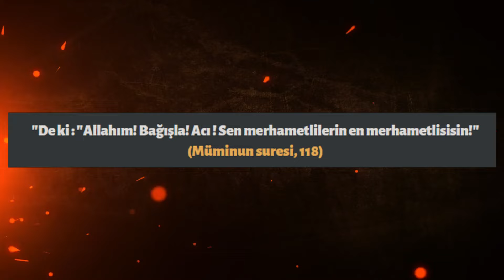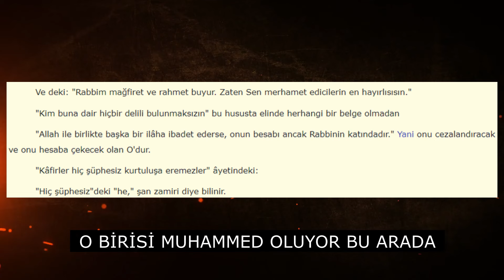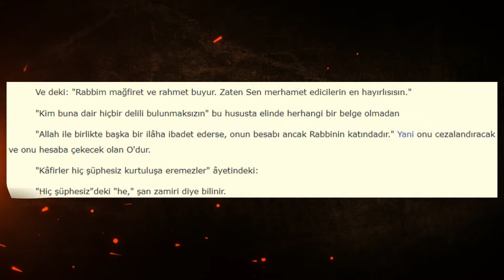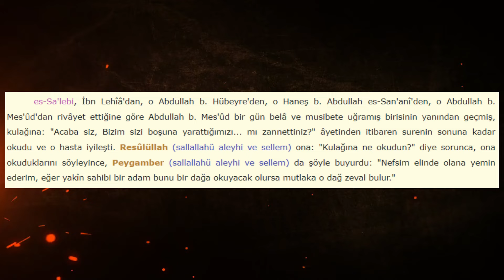Allah Merhametliyse Bu Kötülük Neden?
İyi seyirler.

Kaynaklar;

3) Turan Dursun, "Kur'an Ansiklopedisi"